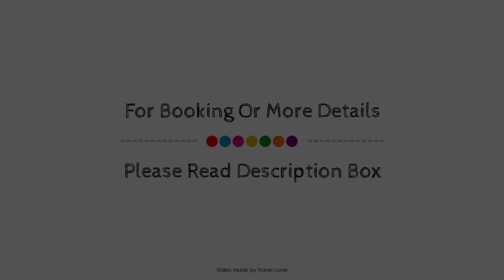Rose Marie Guest House, Peterborough, United Kingdom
Searching For
1. Rose Marie Guest House - Peterborough
2. Rose Marie Guest House - Peterborough Virtual Tour
3. Rose Marie Guest House - Peterborough Rooms
4. Rose Marie Guest House - Peterborough Amenities
5. Rose Marie Guest House - Peterborough Videos
6. Rose Marie Guest House - Peterborough Offers
7. Rose Marie Guest House - Peterborough Deals
Audio Credit:
Track Title: Blank Slate
Artist: VYEN